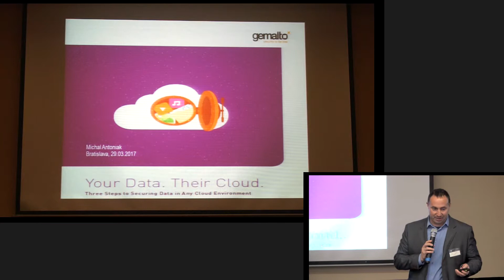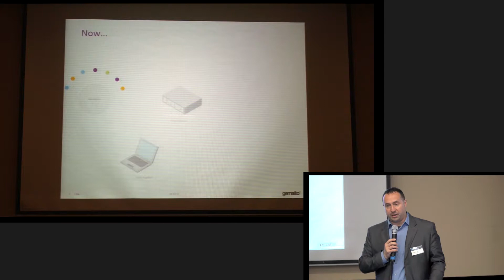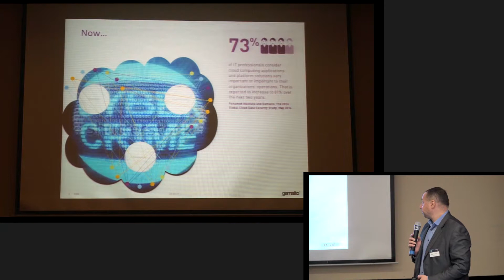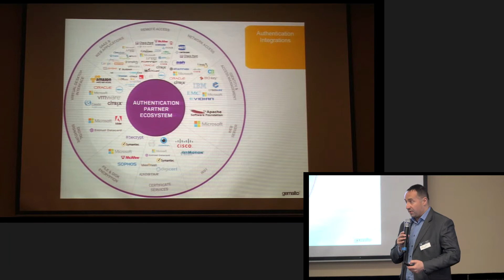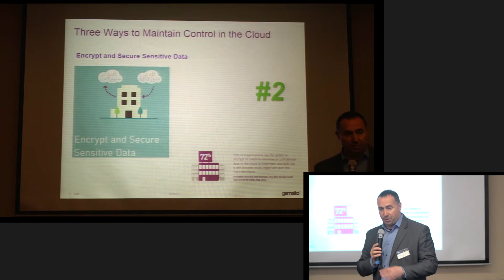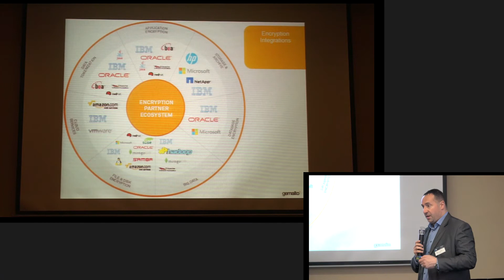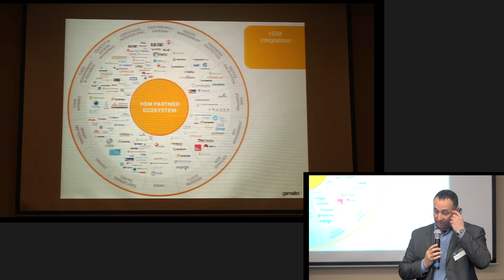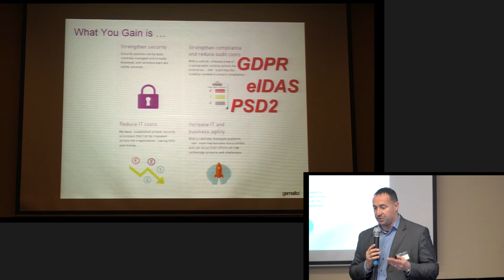SSD 2017 - Enterprise Security in CLOUDy Times